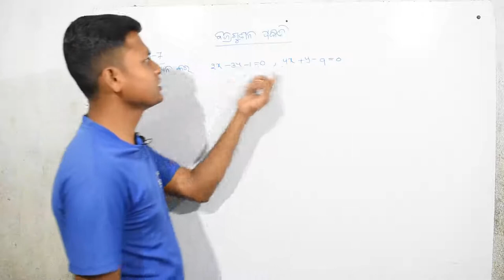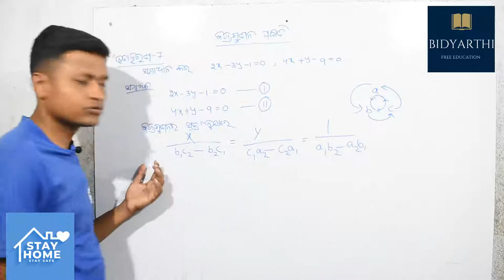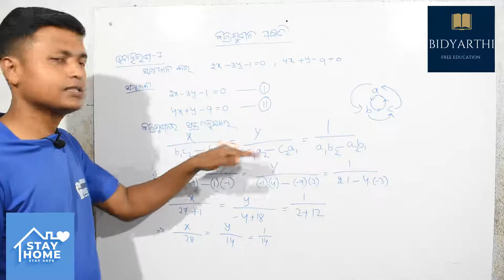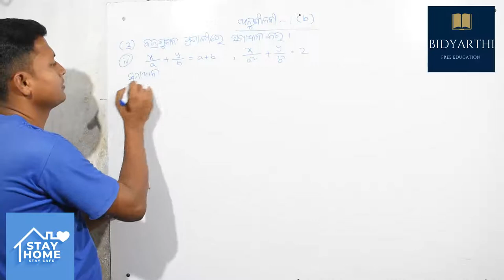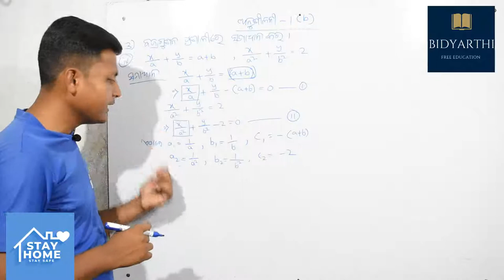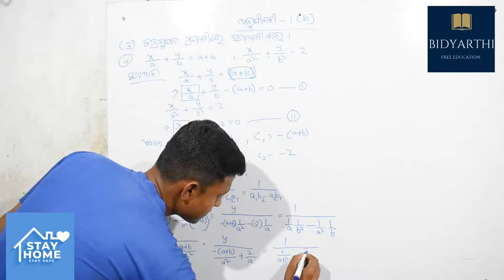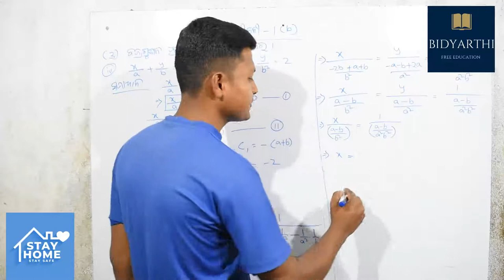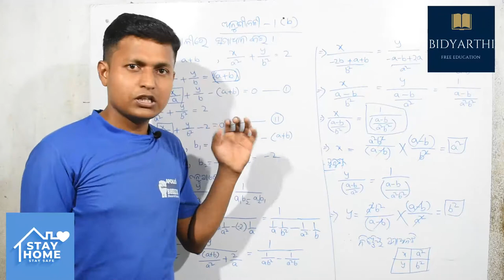ବଜ୍ର ଗୁଣନ ପ୍ରଣାଳୀ_10th_Class_Mathematics_Class07|Cross Multiplication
Cross Multiplication
ବଜ୍ର ଗୁଣନ ପ୍ରଣାଣୀ_10th_Class_Mathematics_Class07|Cross Multiplication|

In mathematics, specifically in elementary arithmetic and elementary algebra, given an equation between two fractions or rational expressions, one can cross-multiply to simplify the equation or determine the value of a variable